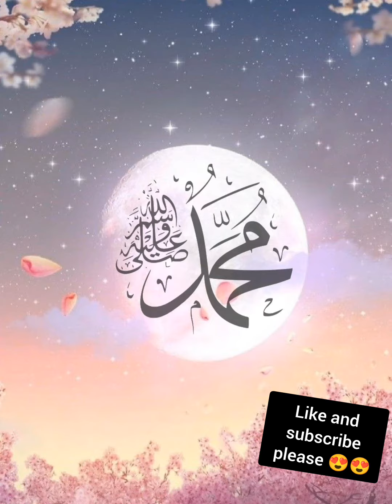Muhammad SAWA is love (like and subscribe please 😍😍)